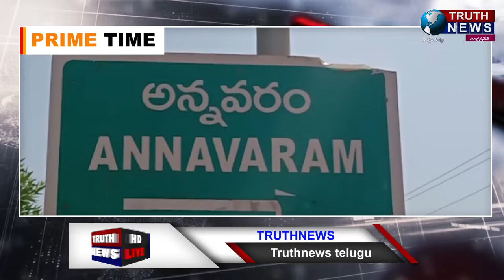మొన్న గుడివాడ నేడు విశాఖలో కెసీనో| భీమిలి తీరంలో కోట్ల వ్యాపారంTRUTHNEWS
@truthnewstelugu జగధీశ్వరుడి లీల విశాఖలో కెసీనో గోలభీమిలీ గెస్ట్ హౌస్లలో కోట్ల రూపాయలు కొల్లగొడుతున్న కెసీనో ముఠా మొన్న గుడివాడ నేడు విశాఖలో కెసీనో| భీమిలి తీరంలో కోట్ల వ్యాపారంTRUTHNEWS